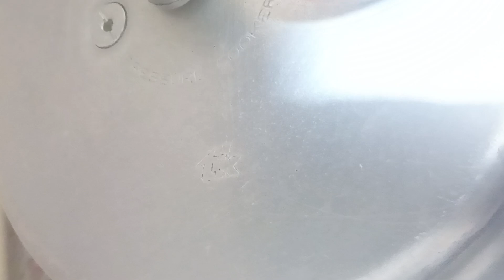Ghee Rice special Fun New (@Amma Simple Recipes)